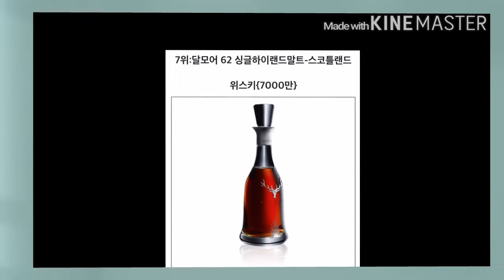세계 위스키 가격